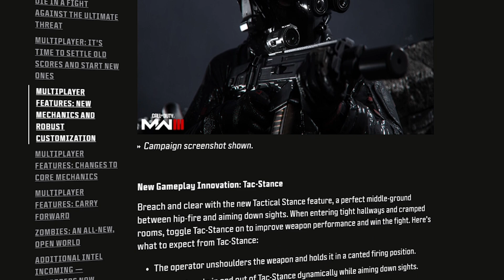Modern Warfare 3's Reveal Makes Call of Duty Look Lazy!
Today, I talk about the recent Call of Duty Modern Warfare III Reveal and how Activision has FINALLY decided after much backlash with their most recent title to go back and give us the COD experience we've been wanting.

Last time, I covered the leaks that had come out about Modern Warfare 3 and with this reveal recently coming out, it's confirmed just about everything from the leaks.

Why is the community starting to turn a blind eye to the obvious form of rehashing old systems and labeling them as something new? Why has the community forgiven Activision for doing things that should've been done a long time ago? Let's find out!

❓ABOUT❓
Call of Duty is a first-person shooter video game franchise developed by numerous studios including Infinity Ward and Treyarch and published by Activision. The franchise features different points and time and has been around for 20 years.

⌚CHAPTERS⌚
0:00 Intro
0:26 MW3 is OFFICIALLY Coming!
0:54 Free Choice in Campaign?
2:28 Finally...Some Good F**king Maps...
3:16 New Game Modes Incoming!
3:42 These "Robust" Systems Ain't Hitting...
5:01 How "Classic" Is Gameplay Getting?
6:06 Zombies is Down Bad.
6:44 Final Thoughts
8:53 Outro

👉INTRO TRAILER FOOTAGE CREDIT: ACTIVISION👈